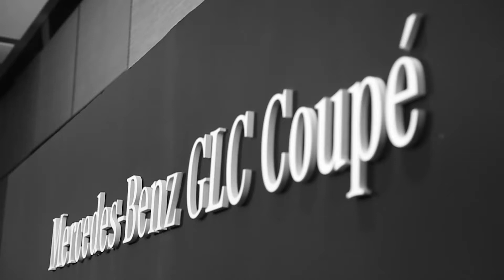Mercedes-Benz GLC Coupé (2016): Launch Event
ท้าทายทุกสายตากับยนตกรรมใหม่ในครอบครัวเอสยูวีจากเมอร์เซเดส-เบนซ์ The new GLC Coupé สุดยอดสมรรถนะที่ผสานความแข็งแกร่ง โฉบเฉี่ยวและหรูหราเอาไว้ได้อย่างลงตัว พบภาพบรรยากาศในงานเปิดตัวเมื่อวันที่ 26 กันยายน 2559 ได้ที่นี่